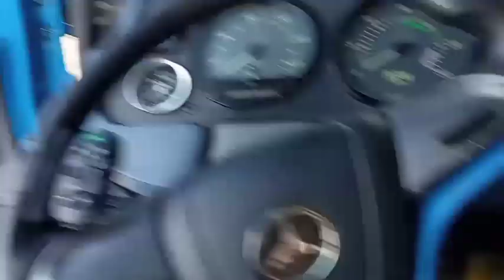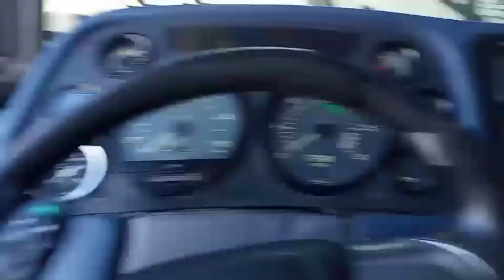INSTALEI VIDRO ELETRICO NO MB 1620 #318